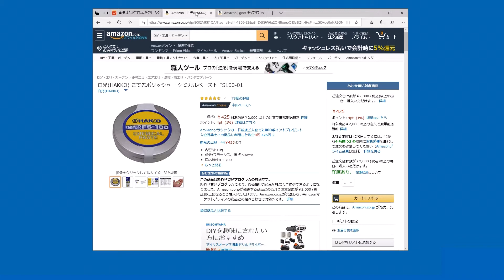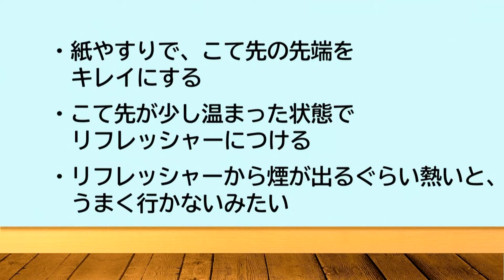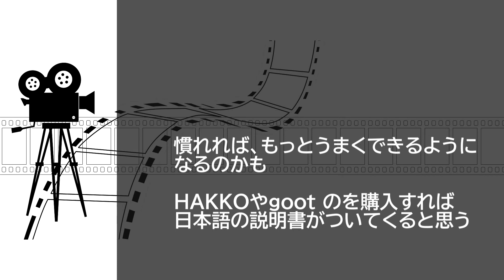ハンダごてのこて先をリフレッシュしてみる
【修繕】半田ごてのコテ先をリフレッシュしてみる – 某氏の猫空